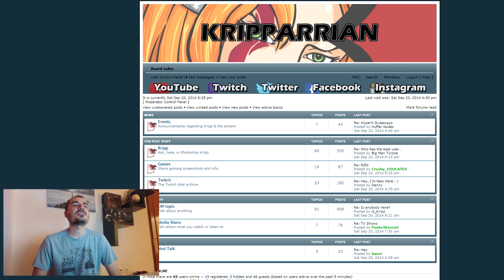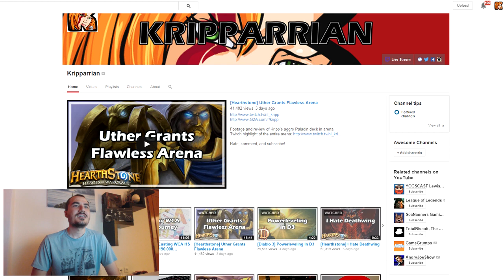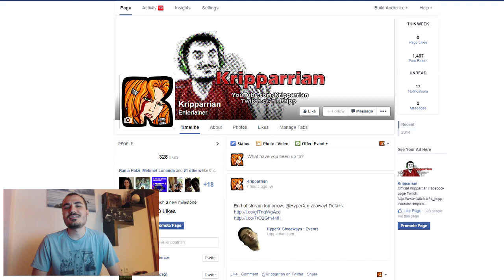A Path To More & Better Content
I can do better, and I will. The video goes over a few of the things I’ve been working on recently. There is a lot more to come. I hope you all enjoy my content more from now on.